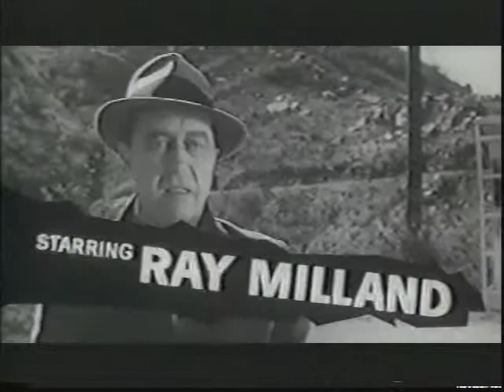Panic In Year Zero Trailer